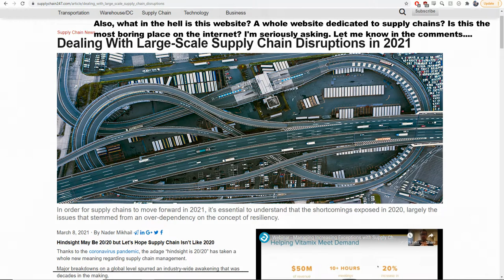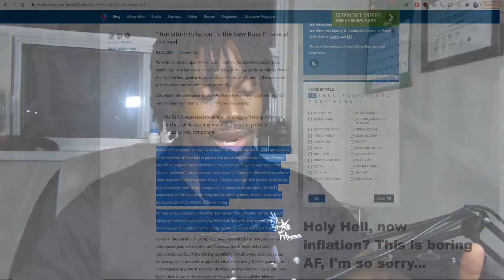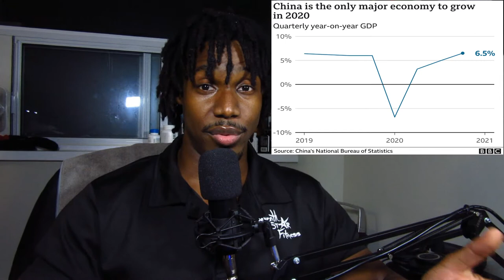Supplement Price Increase Coming! Creatine Price Hike!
Chapters
00:00 Introduction
02:05 Supply Chain Interruption
04:10 Inflation's Effect on Price
05:32 Growing Chinese Middle Class & Creatine
08:20 Allmax Responds with First Price Hike
08:40 Outro

The pandemic has caused a lot of shifts in the world, few more so than the one felt in the fitness community. Locked down gyms, sky-high home workout equipment prices, and now, a supplement price increase with creatine set to be center-stage for a real uptick in cost? Who would have thought?! Lucky for you, you're getting this info now, and not later when it's too late to stock up on supplements before things get costly!